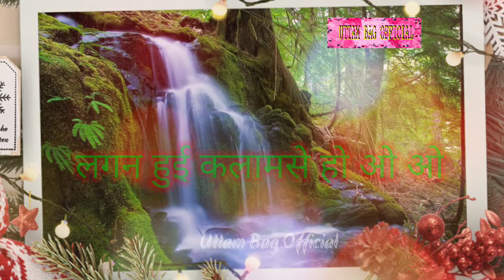Mohabbat Hui Tere Naamse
Praise The Lord Everyone God Loves Everyone
I Hope All Are Good 😊 I Also Good In Jesus Name Amen